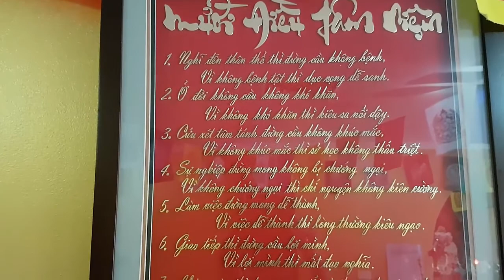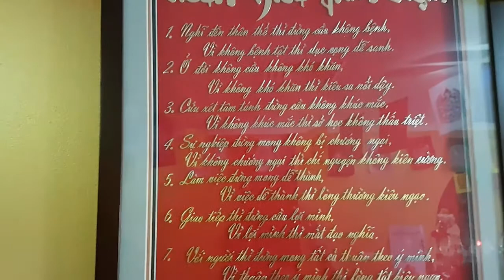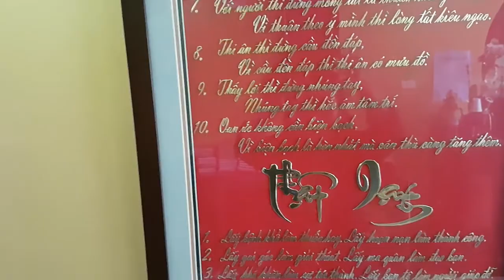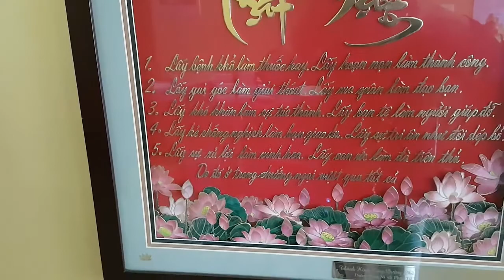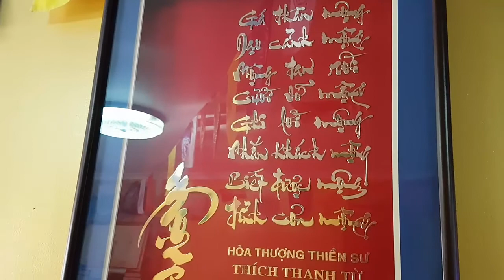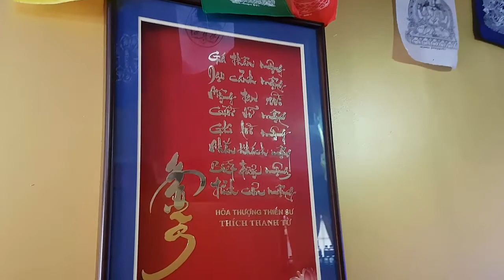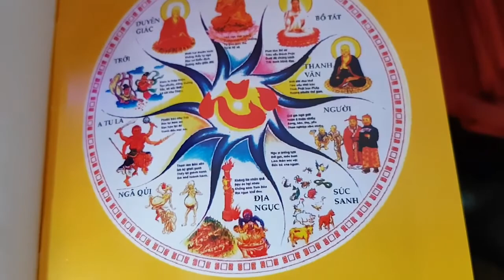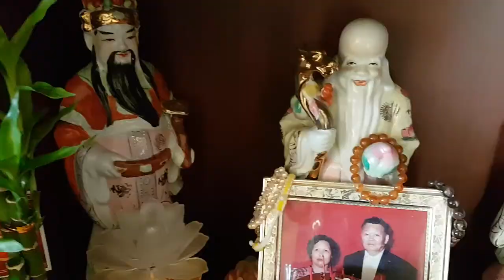Du Lịch Úc Châu: Tham Quan Lễ Phật CHÙA PHƯỚC HẬU Cabramatta Sydney Úc Châu (Part 3)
Nguyện Đem Công Đức Này, Hóa Giải Nẽo Khổ Niềm Đau,Oan Gia Trái chủ, Tiêu Tai Nghiệp Chướng. ADiDaPhat